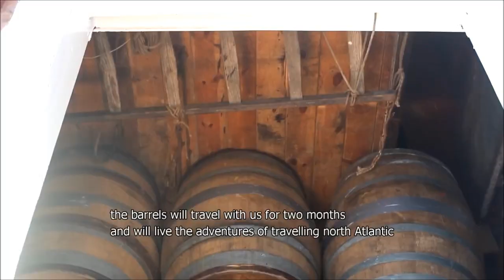Tres Hombres Rum - Aged at Sea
Every year our captain selects or even blends a special flavor of rum, which is shipped to Europe in the original, authentic barrels on the engineless cargo ship Tres Hombres. The result is new, limited edition Tres Hombres Rum each year from the Canary Islands and the Caribbean.